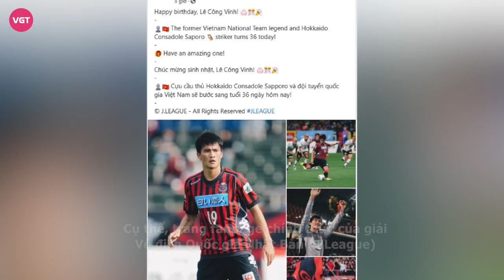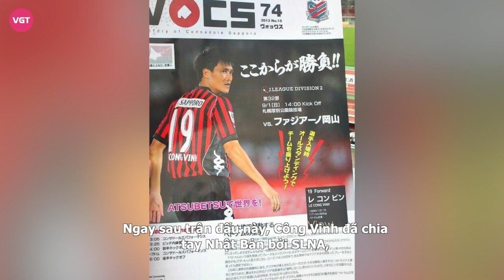Công Vinh nhận tin ‘sét đánh’ đúng ngày sinh nhật giữa ồn ào ‘sao kê’ của Thủy Tiên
Hôm nay ngày 10/12, Lê Công Vinh đón sinh nhật tuổi 36 và cựu danh thủ quê Nghệ An đã nhận được vinh dự đặc biệt.
Cụ thể, trang fanpage chính thức của giải Vô địch Quốc gia Nhật Bản (J.League) đã gửi lời chúc mừng sinh nhật tới Lê Công Vinh.

“Chúc mừng sinh nhật, Lê Công Vinh! Cựu cầu thủ Hokkaido Consadole Sapporo và đội tuyển quốc gia Việt Nam sẽ bước sang tuổi 36 ngày hôm nay!”, trang fanpage chính thức của J.League đăng lời chúc kèm những bức hình hồi Lê Công Vinh còn chơi bóng ở Nhật Bản.